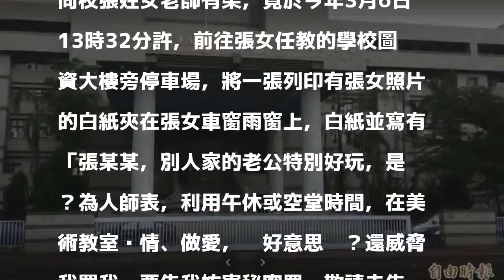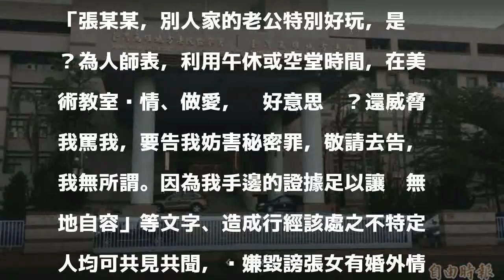懷疑女師介入家庭 大學女講師貼大字報「別人老公特別好用」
〔記者黃建華／高雄報導〕在某國立大學任教的王姓女講師，懷疑在高職任教的張姓女老師介入其家庭，在張女的汽車後車窗夾上一紙寫有「張某某，別人的老公特別好玩，是嗎?」、「為人師表利用午休在美術教室偷情」等語，經張女報警提告並附帶民事求償，高雄地院一審依毀謗罪判王女拘役40日，如易科罰金4萬元，另民事判王女須賠償張女1萬5千元。可上訴。